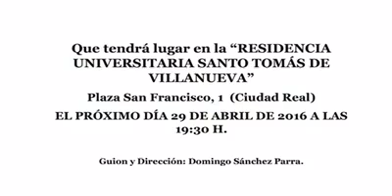Trailer "La promesa"